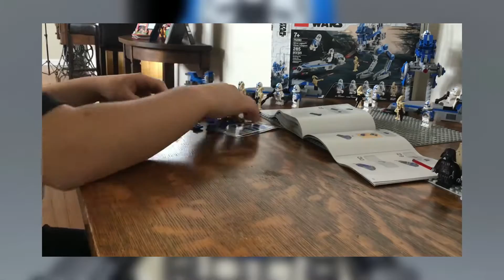501st Battle Pack Review and Speed Build| Chase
Sorry for cringe